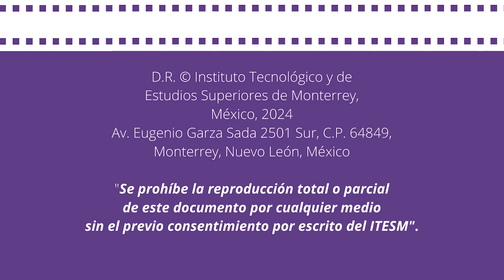Ya no estoy aquí | CINE CLUB | Blua Media